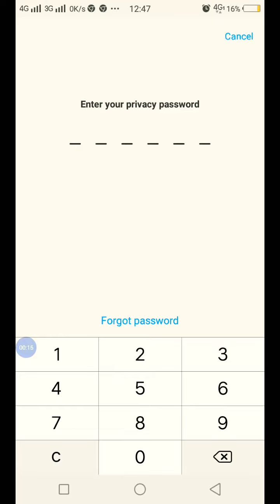How to download pocketown legendery